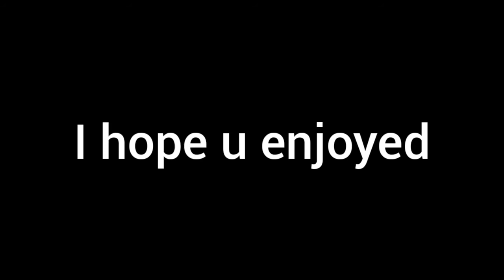1v1ing a GOD - Rocket Royale